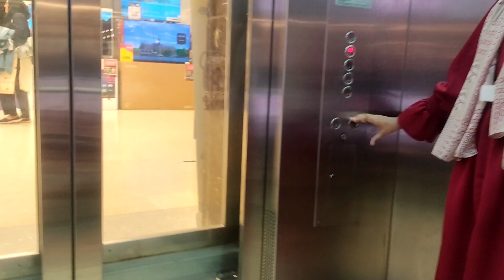Eid vlog | shopping and henna making |Dubai dessert Safari| Our butterflies